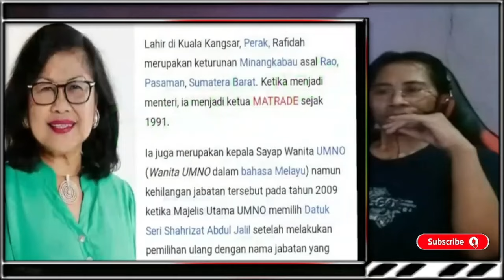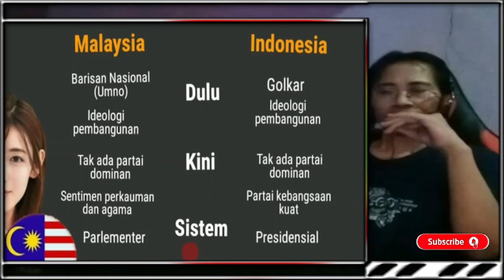KERISAUAN MANTAN MENTRI MALAYSIA,KALAU KITA BEGINI TERUS KITA CARI KERJA DI INDONESIA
MELAYU THAILAND RAMAI RAMAI GEMARI BAHASA INDONESIA YG MENDUNIA
WAH MALAYSIA TERTINGGAL 10   15 TAHUN DARI INDONESIA  KITA BUKA MATA
INDONESIA KASIH FAHAM MALAYSIA SIAPA PENGUASA NUSANTARA YANG ASLI